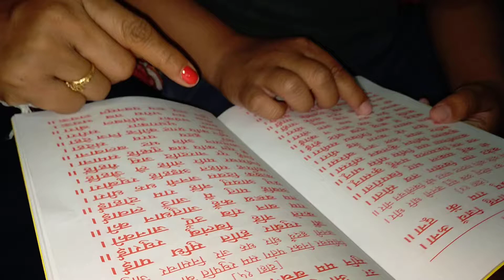Sundar Kand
ADVAY and ADYA are focusing themselves in Sundar kand from The Epic